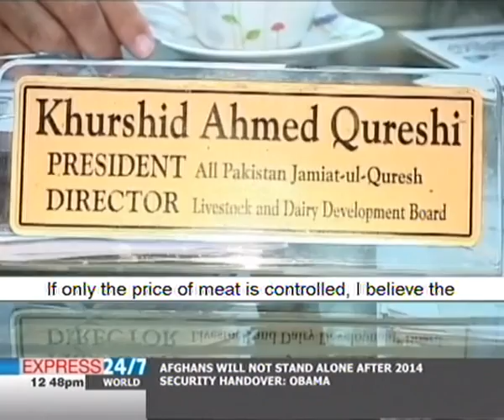The effect of inflation on food prices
Recent inflation and the rapid increase in the price of food items have left the common man with much to prioritize. Dairy and meat have become too dear for many families to afford.